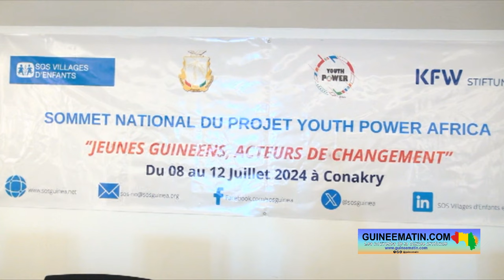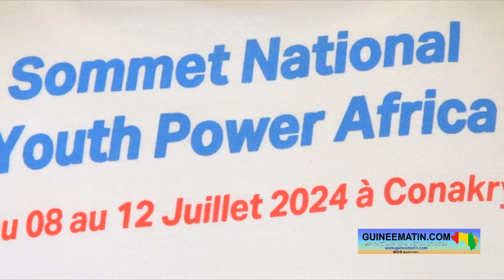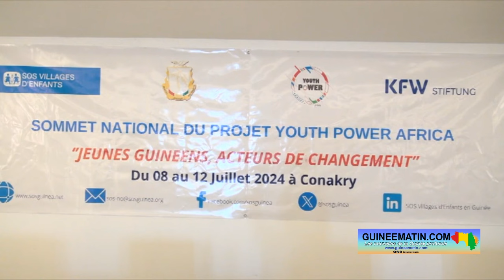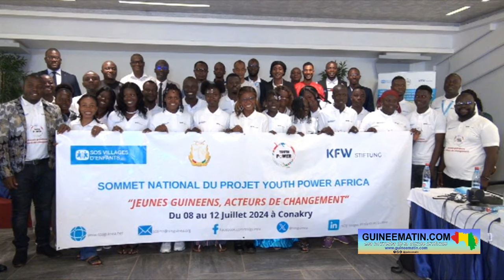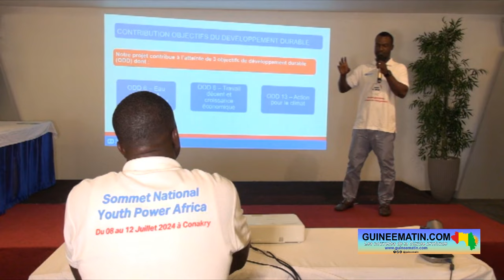🔴 Sommet du projet Youth Power Africa : suivez Akoye Guilavogui, le Directeur National de l’Enfance